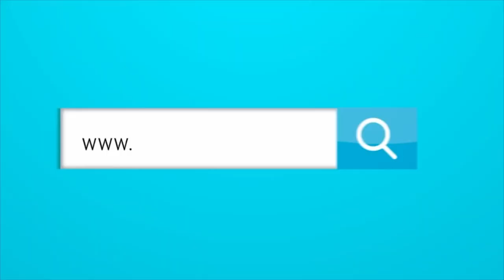EN 20 MINUTOS JAMES RODRÍGUEZ DEMOSTRÓ LO QUE PUEDE APORTAR A LA SELECCIÓN.